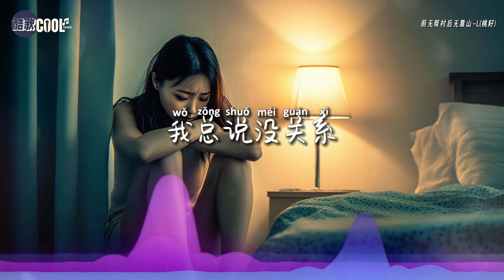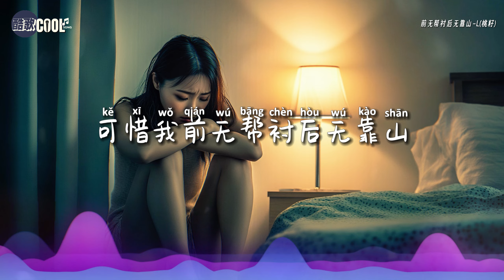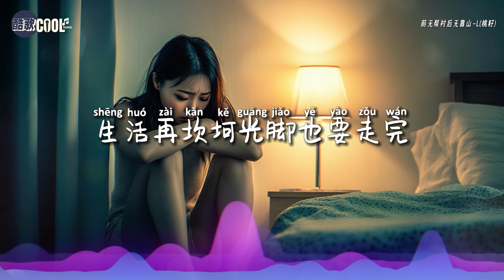L(桃籽) - 前无帮衬后无靠山「我倒下这个家怎么办」【🎧AI高质音乐 / 拼音歌词 Lyrics】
『可惜我前无帮衬后无靠山，心酸和委屈只能自己承担
   再苦再难我不敢说一句累，我倒下这个家怎么办』

❤ 每个人都有无法言说的苦，但正是这些经历让我们更加坚强
    无论前方有多坎坷，坚持下去，总会有曙光❤

❖歌詞在下面❖

前无帮衬后无靠山 - L（桃籽）

作词：L（桃籽）
作曲：任夏
演唱：L（桃籽）
编曲：王文达
吉他：黄耀增
和声编写/和声：谌宥
人声编辑：迟色
混音：何文宇
制作人：何文宇
制作统筹：谌宥/翊学长
监制：熊磊/王腾飞
艺人经纪：韦耀
宣发策划：姜雪/徐瑞珊
宣发：星云计划×一米星空
发行人：韦琪
发行公司：万象星云

我总在人前笑
人后偷偷在夜里哭泣
我总说没关系
毕竟身后没人在意
生容易活容易
可是生活它却不容易
苦也不能说痛也不能提
打碎牙咽进肚子里
可惜我前无帮衬后无靠山
心酸和委屈只能自己承担
再苦再难我不敢说一句累
我倒下这个家怎么办
可是我前无帮衬后无港湾
生活再坎坷光脚也要走完
我也想日子过的舒舒坦坦
可现实却是关关难过关关难